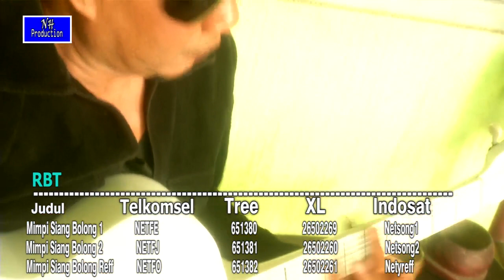MIMPI SIANG BOLONG NETTY HERAWATY